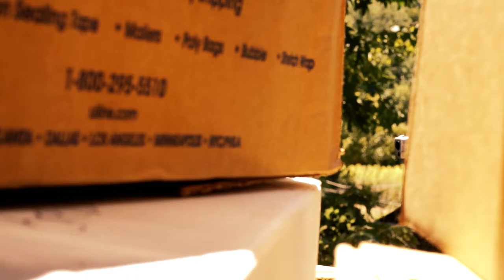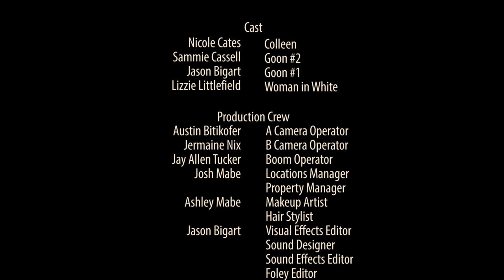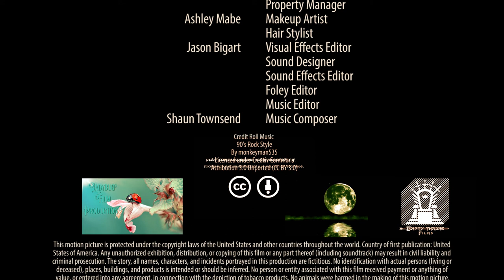The Escape| Action Short Film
A woman works on her escape

Collaborative Effort with:
Emerald Moon Productions

Starring:
Nicole Crates
Jason Bigart
Sammie Cammrel
Liza Littlefoot

Austin Bitkofer

Written by
Jasmine Reid

Score by
Shaun Townsend

My gear:
Vlogging Camera
Oylmpus TG-5 Waterproof point and shoot
Tripod:
Joby Gorilla Tripod
Camera:
Sound Recoder:
Mic:
TAKSTAR SGC-598 Interview Microphone for Nikon/Canon Camera/DV Camcorder